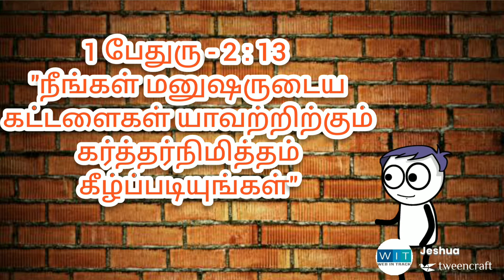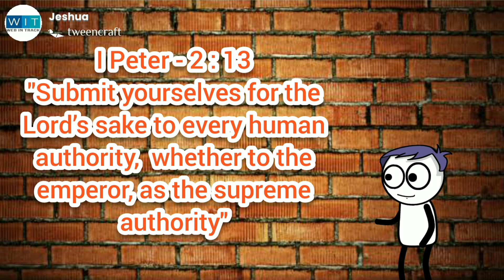Christian kids Daily Task #56 I Peter 2 : 13 Daily Verse by 5 yr kid